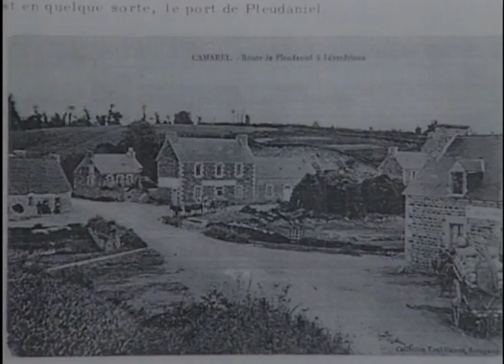Portrait d'un village : Camarel (1999)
Reportage sur le village de Camarel en Pleudaniel en 1999.